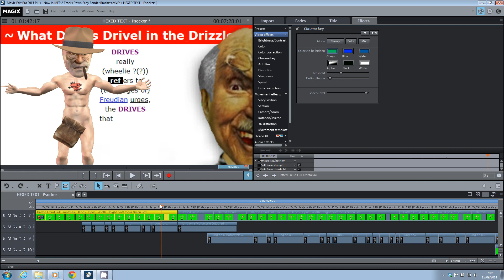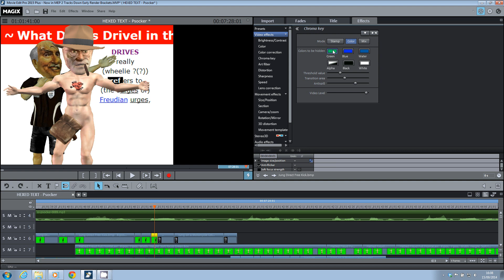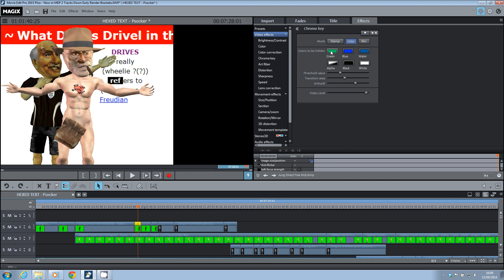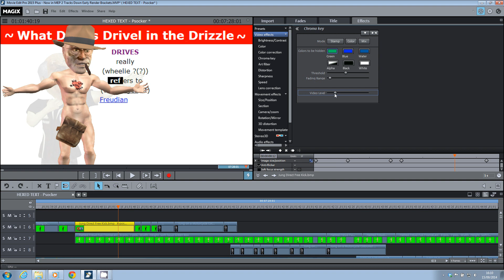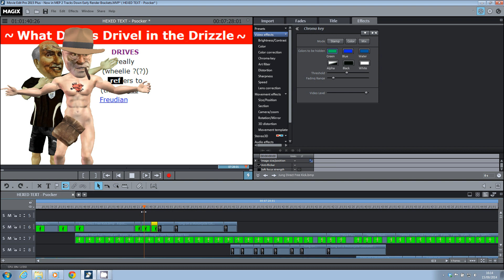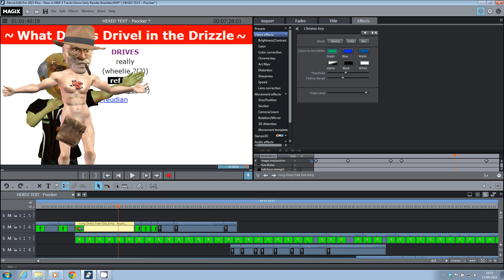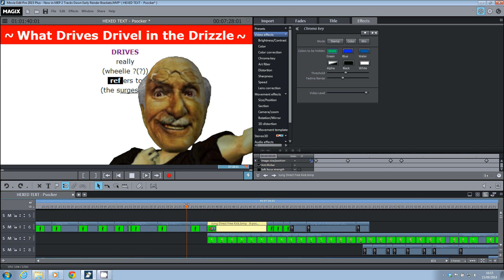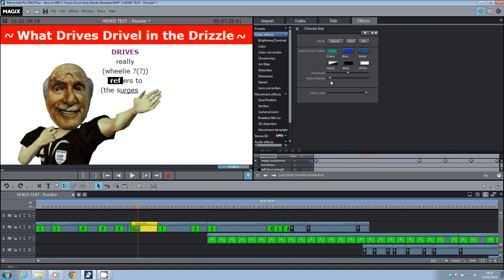Troubleshooting Greenscreening/Chroma Key Problems in Magix Movie Edit Pro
Building quite a lengthy (90 minutes) project in Magix Movie Edit Pro 2013 Plus, I found that the method of greenscreening I had heretofore successfully employed - using the shade-specific eye-dropper rectangle-content-sampling tool accessible via Chroma Key - Color was no longer removing backgrounds as expected but instead creating bLackgrounds.

Taking my established project on into the latest version of the software - Magix Movie Edit Pro 2015 Plus - the unwanted bLackgrounds were sometimes even MORE apparent - as shown in my Anomalies Video

Magix Movie Edit - SAME Footage, DIFFERENT Renders

at

In this screencast, you can see me faffing around trying to fix the visuals. I have botched this/muddled through by adding a SECOND LEVEL of Chroma Keying - the one aimed at eliminating a GENERIC green.

You will see why I did not pick this to begin with as it requires some threshold tuning and characters can be too see-through or too washed out.

You can see me saving and re-applying some of these guesses and also how what works for one image may look terrible for another.

Since recording this I have applied two patches to Movie Edit Pro 2015 Plus and loaded in a fresh clip of Freud dancing on a green background.

When I applied my preferred, original method of background removal - just the colour swatch method - it WORKED and even when I enlarged and moved the film there were no black background or black bar issues.

I can't re-apply this to all the already-positioned and animated greenscreen footage because the green is already invisible so I can't eye-dropper it.

Hmm.

Maybe I COULD re-do them all if I could SEE the key on the timeline and delete it and re-apply it but LIFE IS SHORT and there isn't TIME to perfect what's UNDER THE HOOD.

The wiring may have to remain faulty here so long as the swan LOOKS graceful or I am NEVER GOING TO FINISH THIS.